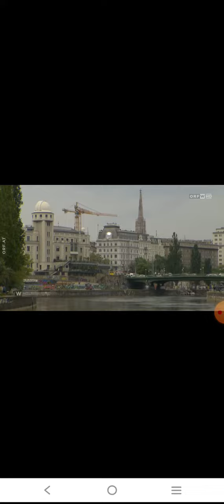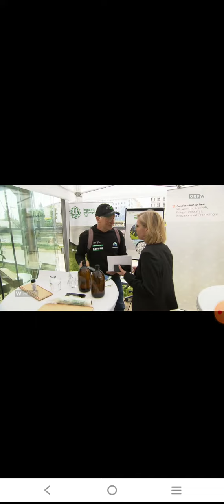Mikroplastik in der Donau